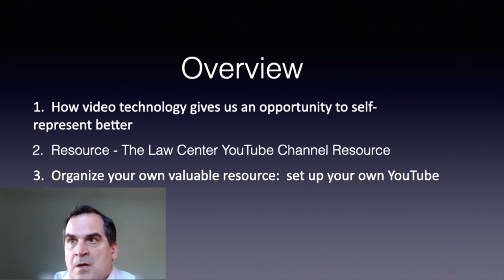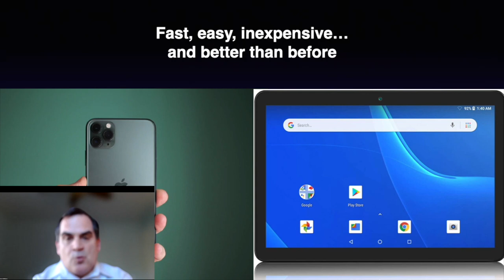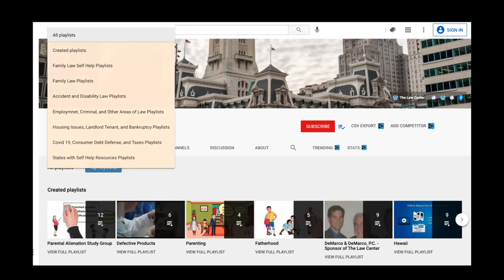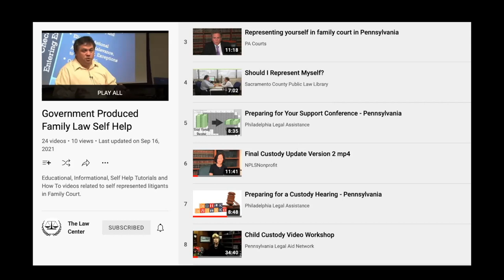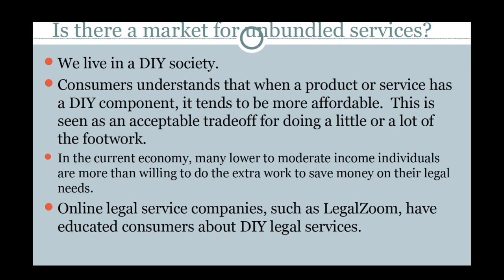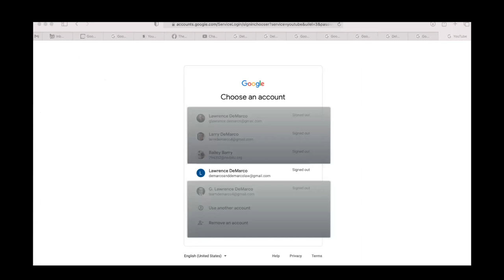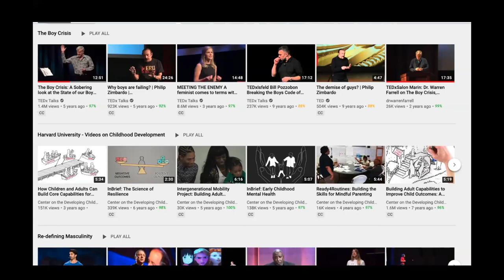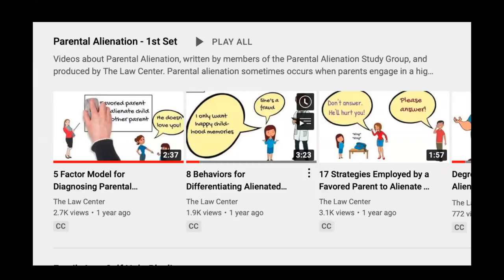PASI Presentation - The Law Center Free Resources for Self-Represented Litigants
I was invited to give a presentation for the Parental Alienation Support & Intervention.  I discussed The Law Center and the resources for Self Represented Litigants.  I also discussed ways to use technology for online support in custody litigation, and YouTube as a valuable resource of curated videos of legal information, by just using playlists.

The Law Center produces the Family Court Custody Bootcamp, a revolutionary low cost program designed to help self-represented litigants in family court.

To obtain our free Ebook, "Become an Informed Self-Represented Litigant," including special offers for the Family Court Custody Bootcamp and an invitation to our free training for custody court litigants, subscribe to our email list